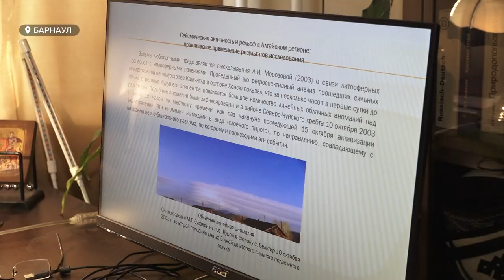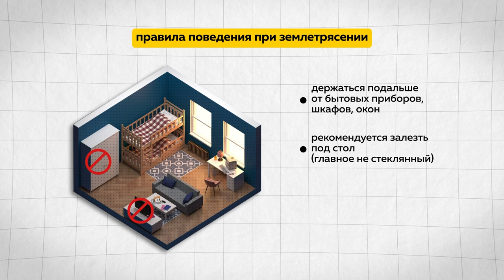Возможно ли в Алтайском крае разрушительное землетрясение и как спасаться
Трагедия в Турции уже вторую неделю у всех на устах. По последним данным, разрушительное землетрясение унесло свыше тридцати пяти тысяч жизней – общемировая катастрофа невольно вернула жителей  края и его столицы в 2003 год. Тогда  до нас докатились  отголоски сильнейшего Чуйского землетрясения. Благо люди отделались  испугом, а многоэтажки устояли. В нашем сюжете попробуем дать ответ на вопросы - устоят ли алтайские дома при серьезных подземных катаклизмах и что делать, если трясти начнёт, к примеру,  прямо сейчас.